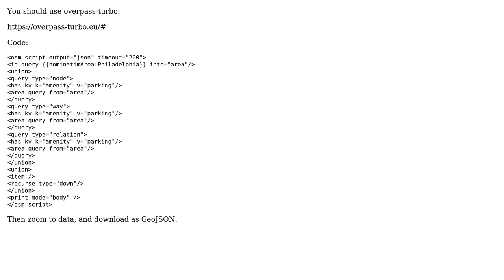GIS: How to find the location of parking areas in OSM with QGIS?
With thanks & praise to God, and with thanks to the many people who have made this project possible! | Content (except music & images) licensed under CC BY-SA | Music | Images & others | With thanks to user pnz user Nitzan Matan user Martin Hugi and the Stack Exchange Network Trademarks are property of their respective owners. You are responsible for your own actions.